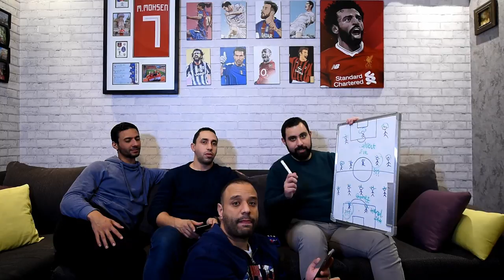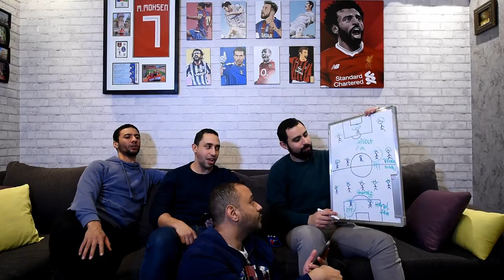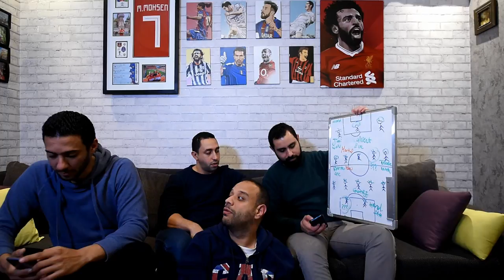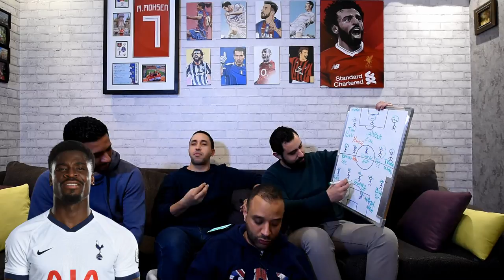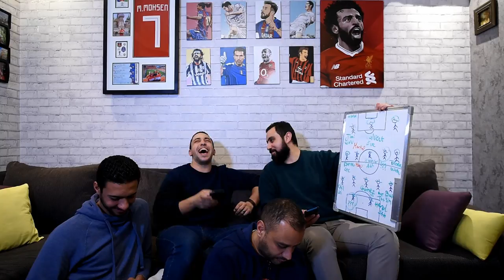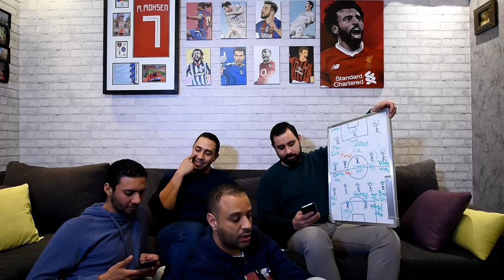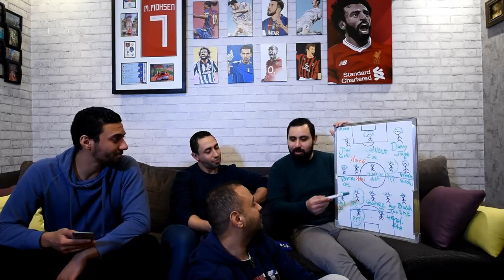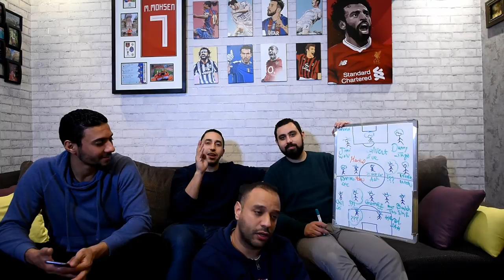تحدي فانتازي الدوري الانجليزي 💪 تجهيز فرقتنا اللي هنكسب بيها نبأ الدباغ 😱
اخترنا مين في فريقنا اللي هيكسب فريق نبأ الدباغ في تحدي فانتازي الدوري الانجليزي
ساعدونا في اختيار اللاعيبة الناقصة و قولولنا رايكو في باقي الفريق

فين رجالة الفانتزى اللي هيساندونا

يقدمه لكم على ديوان و مصطفى محسن و محمد غزال و رائف ميشيل
احنا أربعة نعشق الكورة و التصوير، قررنا نعمل قناة  باسم"شجع كورة" بعد نجاح نقل أجواء مونديال روسيا للمصريين. فقررنا ننقل البطولات الكبرى و كواليسها بطريقتنا الخاصة. حنتكلم عن كل ما هو ليه علاقة بالكورة محلياً و عالمياً و اكيد افريقياً.